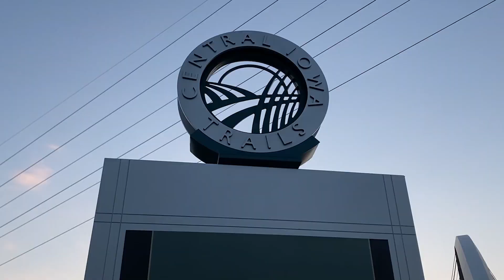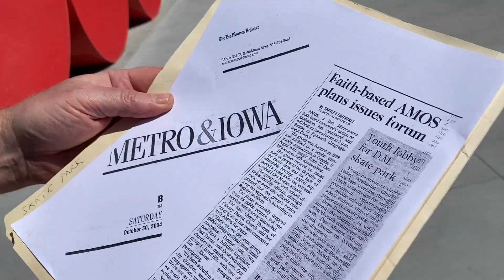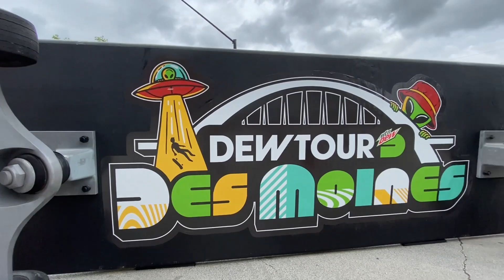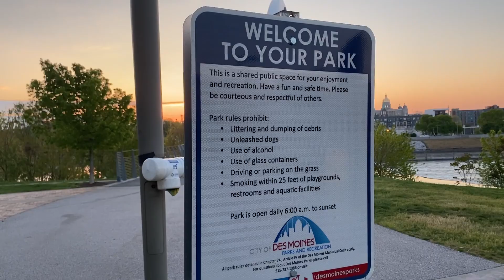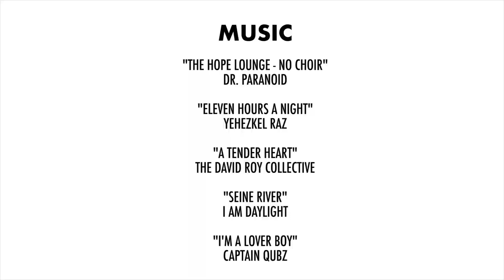The Story Behind America's Largest Skatepark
Learn the story behind America's largest skatepark. Hear how the locals got together to advocate for their skatepark needs with Skate DSM, and who stepped in to support along the way. Find out what top pros think of the space and go behind the scenes at the Dew Tour Olympic Qualifiers. This is the story of Lauridsen Skatepark in Des Moines, IA - Winner of a grant from The Skatepark Project. Featuring advocates Brad Anderson, Kevin Jones, Norm Sterzenbach, and Jan Hill, along with industry insiders and pro skaters like Jagger Eaton, Sky Brown, Sean Malto, Ryan Sheckler, Amelia Brodka, Leticia Bufoni, Andy Anderson, Chris Pastras, Todd Richards, Dashawn Jordan, Mike Vallely, Samarria Brevard, Felipe Nunes, Axel Cruysberghs, Dan Mancina, Chris Gregson, Tracie Garacochea, Josh Friedberg, Alec Beck, Kim Woozy and more. To learn how to make a skatepark in your own town, head and check out The Skatepark Project's Youtube page. To learn more about the National Recreation and Park Association, go to NRPA.org